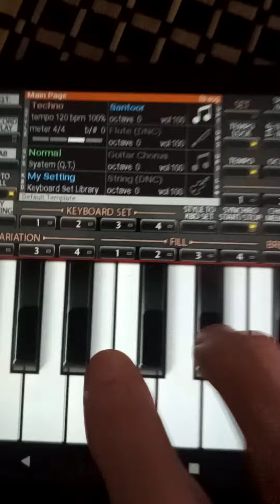My jam at Mike's house pt.1